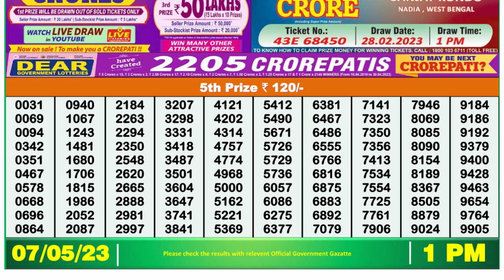🔴Dear Lottery Sambad Live 1pm today 07.05.23 Nagaland State Lottery Result